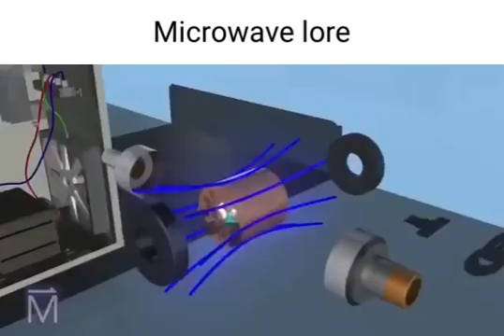Microwave | Lore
YOOOOO LOOK AT THIS MICROWAVE !!!